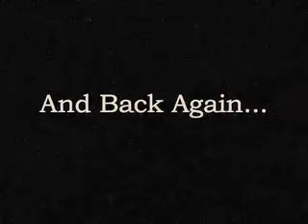The Bike Trip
Little video I made from footage taken with a crappy little digital camera. Ignore the date at the end of the video the footage was taken in 2006.